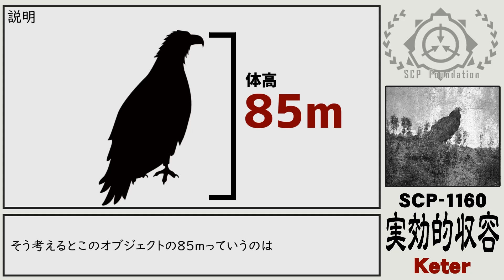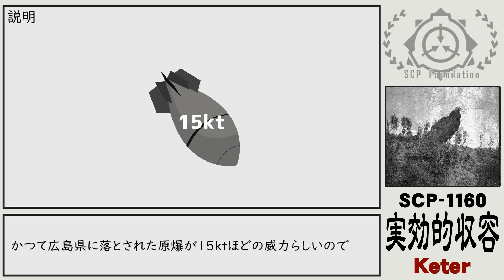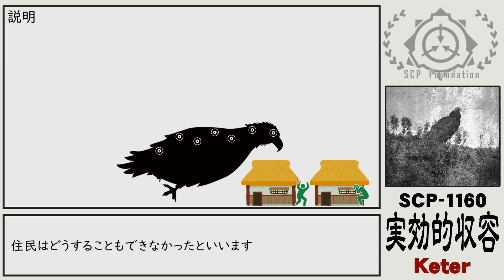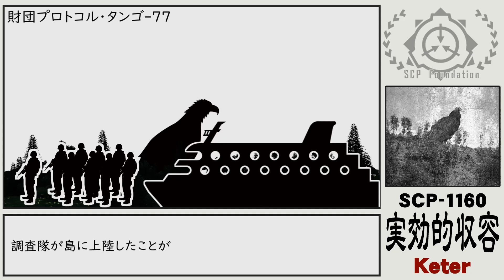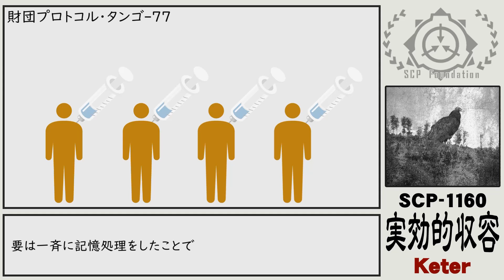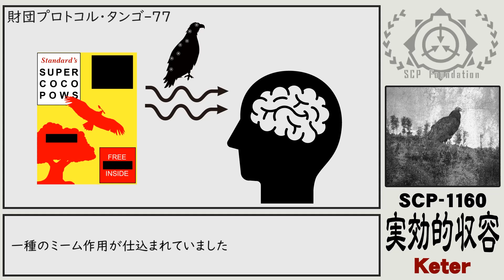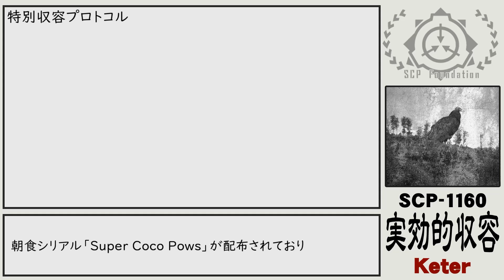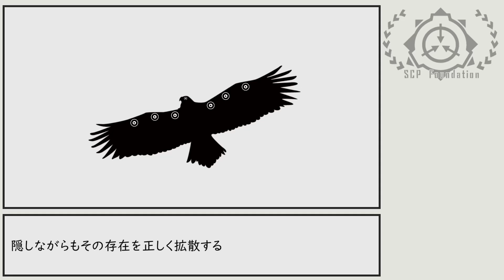【ゆっくりSCP紹介】SCP-1160【実効的収容】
コーンフレークやないかい

サリーです。
シリアルっておいしいですよね。
編集中に「Super "Coco" Pows」の文字を見ていたら
ココくんのチョコワを思い出していました。
ワサビ味のシリアルはどこ…？

SCP-1160 - Effective Containment

by djkaktus

次：まだ